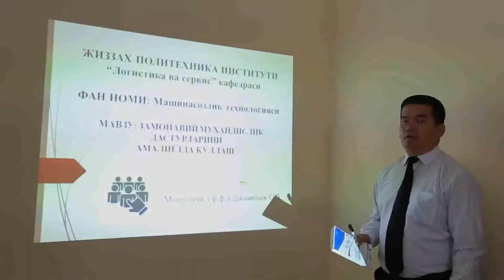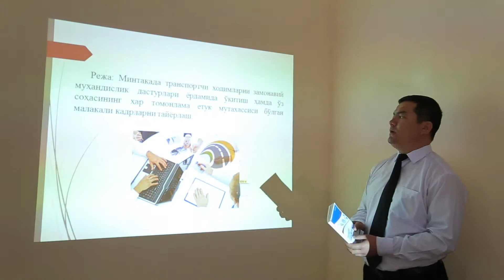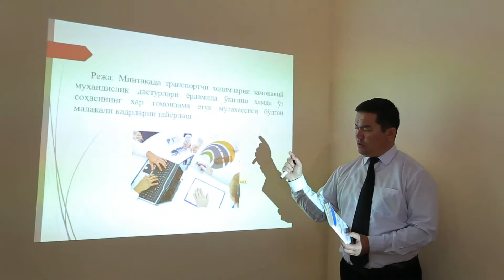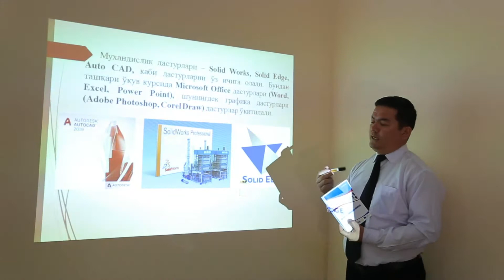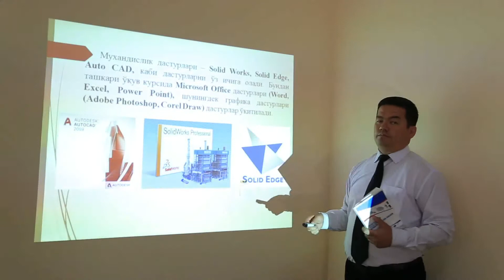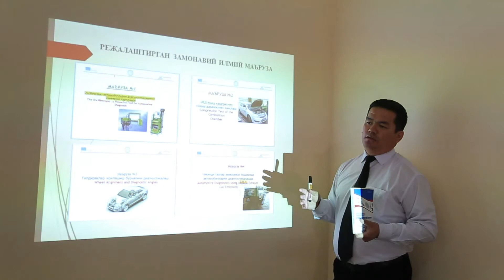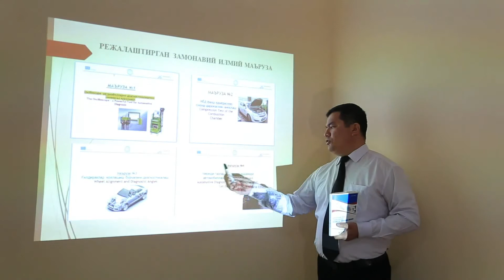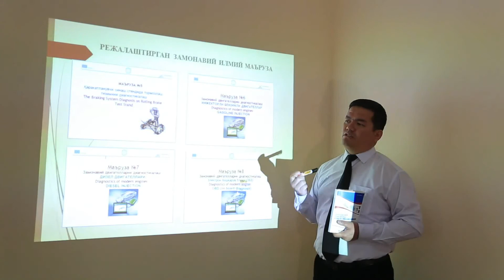Zamonaviy muhandislik dasturlarini amalyotda qo'llash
OTM: Jizzax politexnika instituti
Fan: Mashinasozlik texnologiyasi
Mavzu: 1.1. Zamonaviy muhandislik dasturlarini amalyotda qo'llash
O'qituvchi: Djiyanboyev Sirojiddin